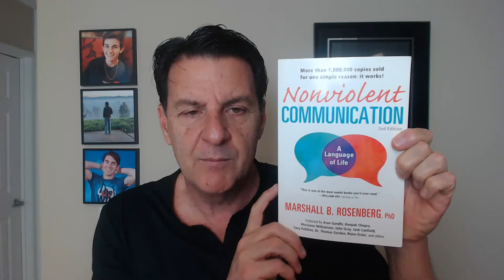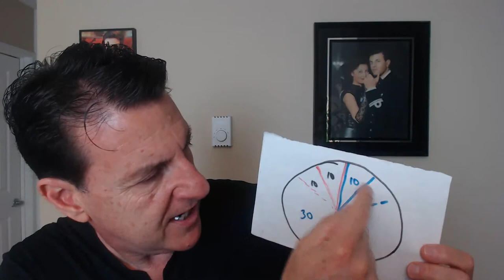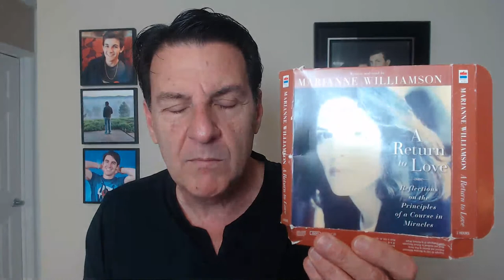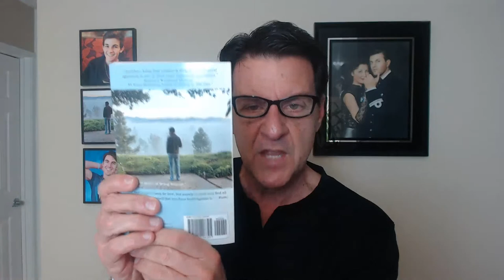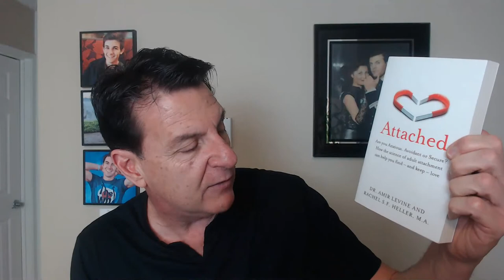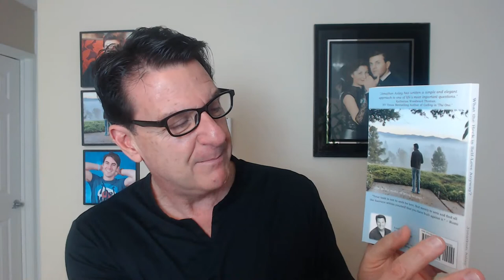5 Things High-Quality Men Secretly Crave